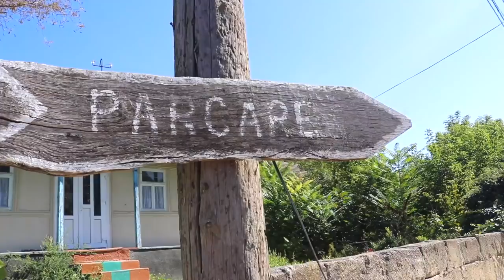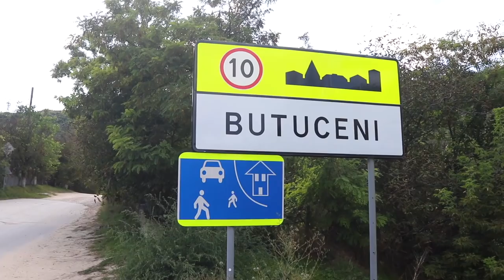The Most BEAUTIFUL Place in MOLDOVA! We Didn't Expect THIS in Moldova (Old Orhei)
WELCOME To MOLDOVA! We are on a trip with @moldovatovisit and we have been taken to Old Orhei only 1 hour outside of Chisinau and it is a historical complex in the Moldovan mountains! We were able to have lunch at the Bucuceni Eco Resort and watch all the babushka's cook our meal! We then made the short hike up to the Monastery after visiting the Surreal caves!